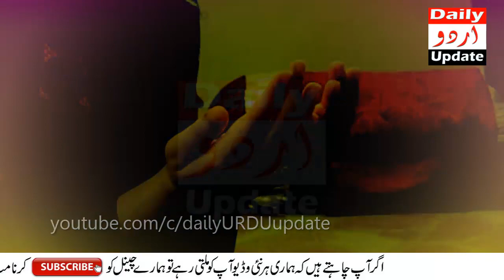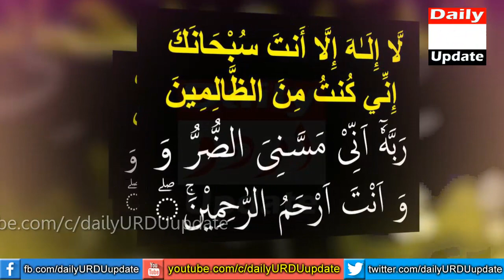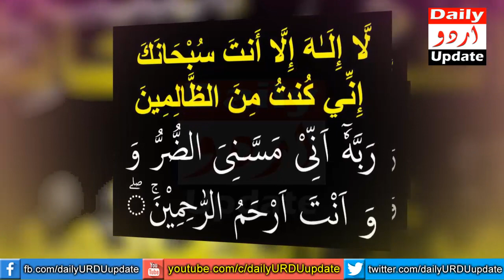Mah E Ramzan Khatam Hone Se Pehle | Ye Kalmat 1 Bar Parhen | Apka Har Maqsad Pura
With The Name of ALLAH, The Gracious and The Merciful. Today i am going to tell you four kalmat (sentences) that you read only 1 time before leaving ramzan. GOD will give you success and all of your problems will be solve. Whatever difficult situation you are going through, do not worry insha ALLAH this will resolve all problems soon. Mah e ramzan khatam hone se pehle 1 bar ye kalmat lazmi parhen. Some importance of performing this wazifa is that: Employment Problems- If you are not getting a job or trying to switch a job. Every Difficulty- Besides these, insha ALLAH, by The Grace of ALLAH Jala Jalaluhu this wazifa will also remove your all difficulties.  During these last ten days Muslims accept it as true that even though the Prophet Muhammad (PBUH) was pledged Paradise, he used to put forth himself even more in worship. So my request to all brothers and sisters kindly do this wazifa and share your friends.